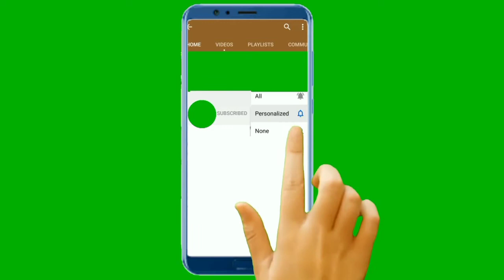O lerki akh mare / mixed dance video | Stage program | Dance dhamaka / SB, baripada/mbj